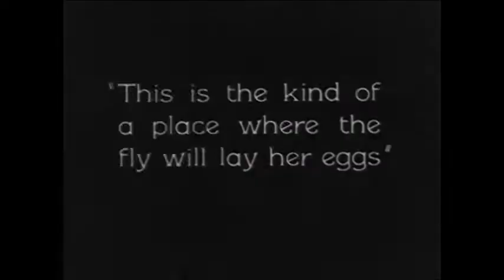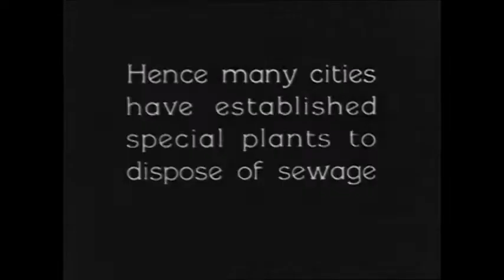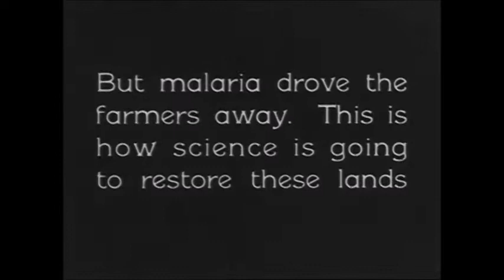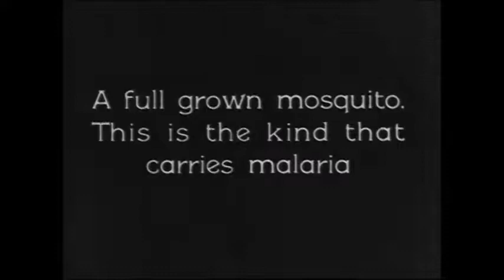hasi - disease carriers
disease carriers by hasi

c+p 2022 @ nrg 5 finger studios